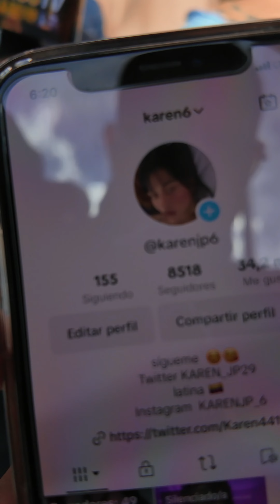KAREN UNA RICA COLOMBIANA QUE ENAMORA HASTA CON LA VOZ